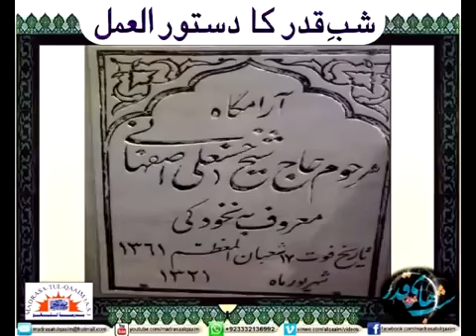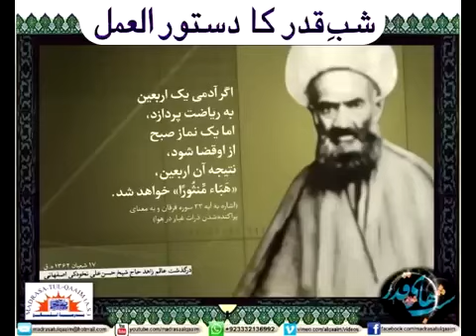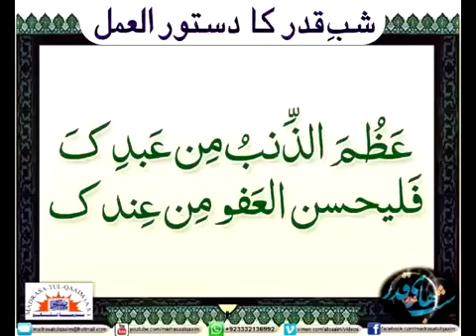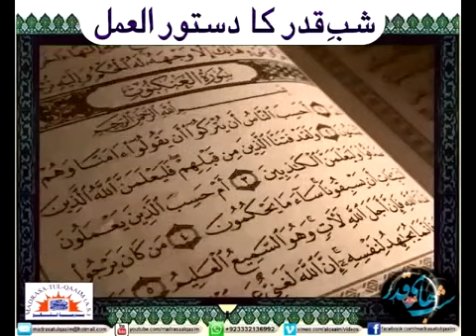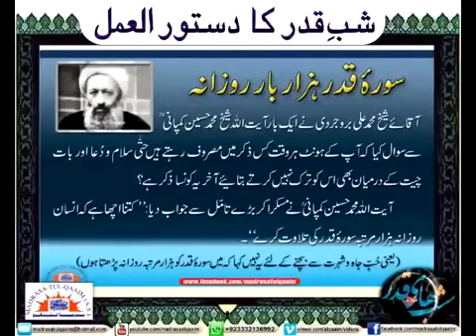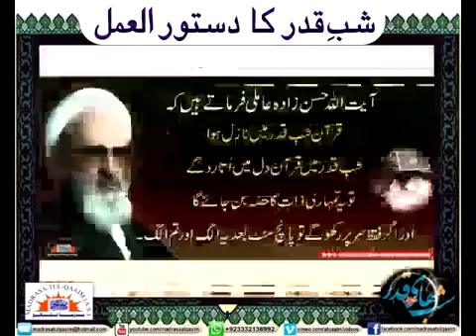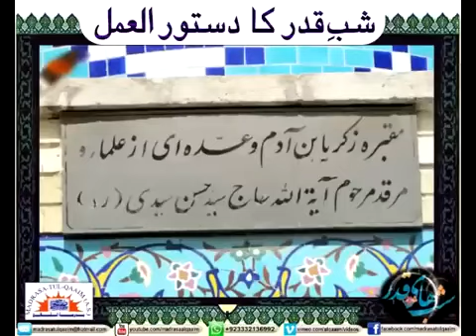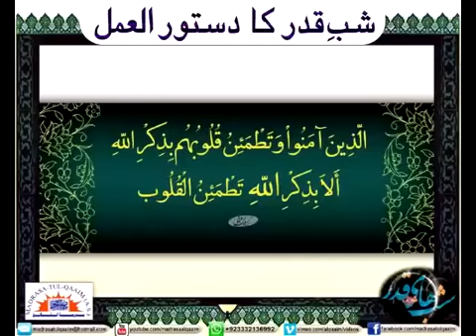SHAB-E-QADR KA DASTOOR-E-AMAL - Syed Abid Hussain Zaidi